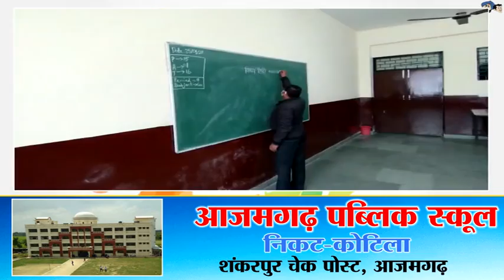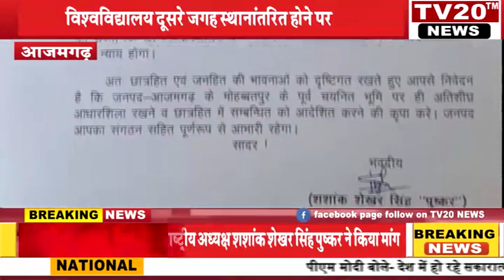TV20 NEWS पर 11/02/2021 की दिन भर की अपने शहर की तमाम खबरे देखें सरपट अंदाज में